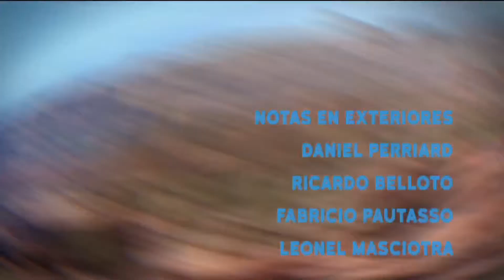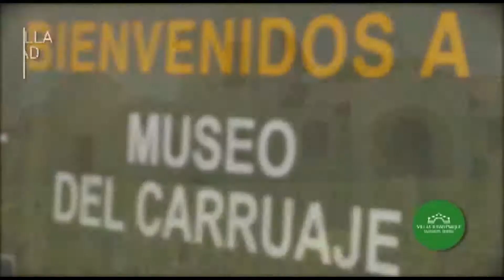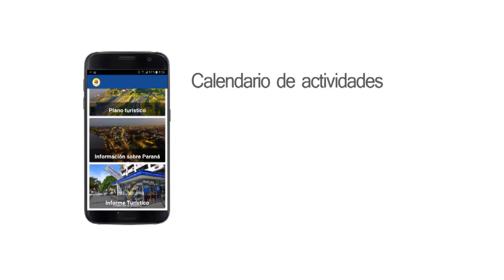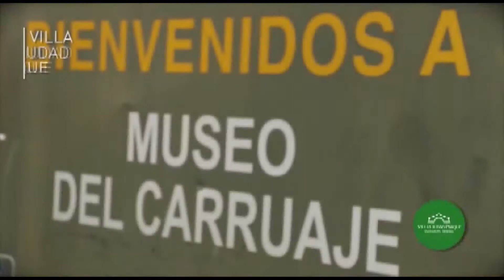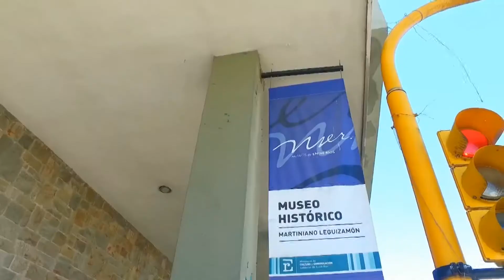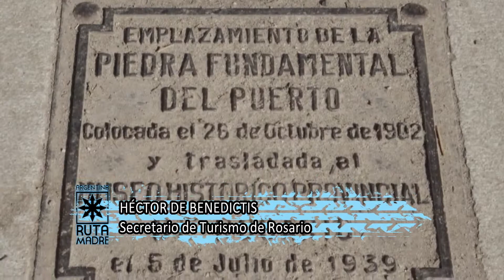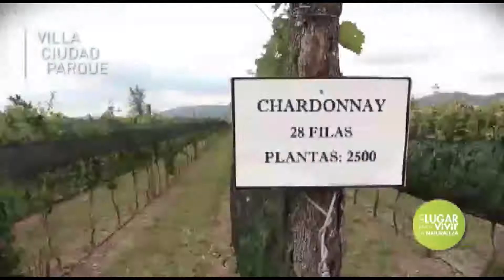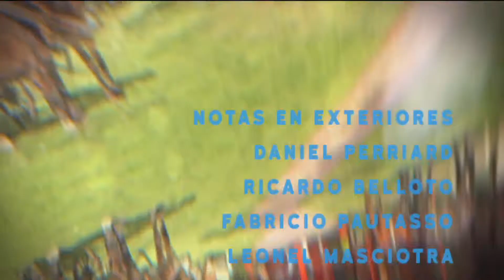Argentina Ruta Madre Tv 29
Dialogamos con Gabriela Rodriguez, la Directora de Turismo de Villa Yacanto. Seguimos viaje para la patagonia chilena, con Loreto Medina Reyes, del Hotel Loberias del Sur en la región de Aysen. Finalizamos con Hector De Benedictis, el Secretario de Turismo de Rosario.